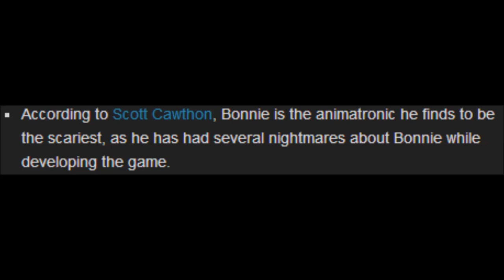Five Nights at Freddy's 2 - WHY BONNIE'S FACE IS MISSING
Ever wondered why Bonnie is missing his face is five Nights at Freddy's 2? This video explains my theory on why his face was removed!